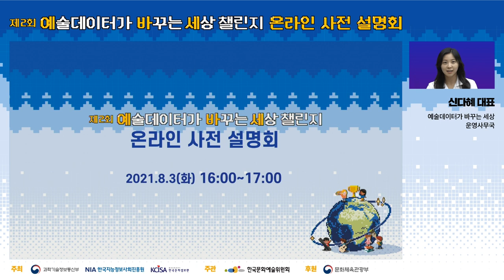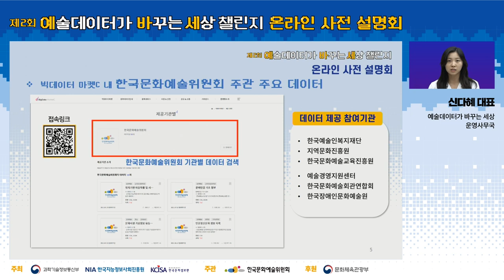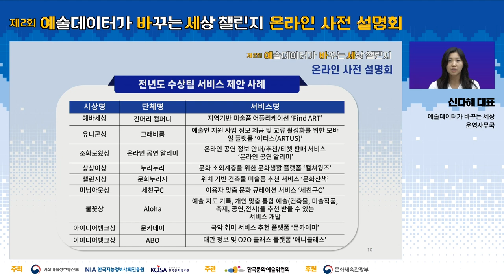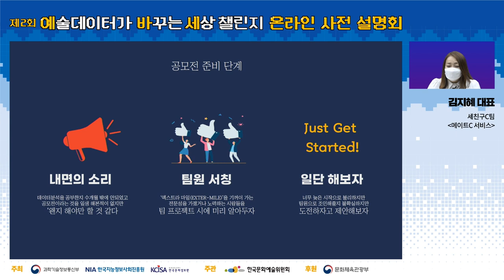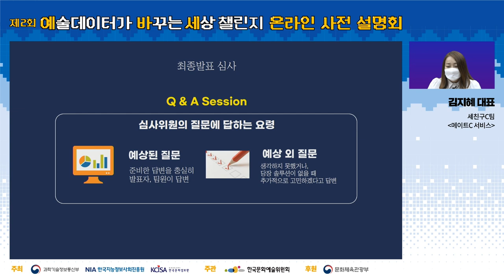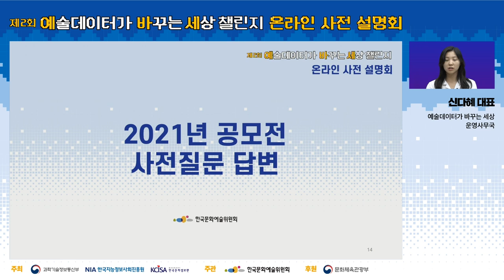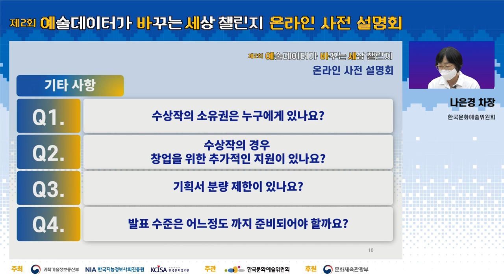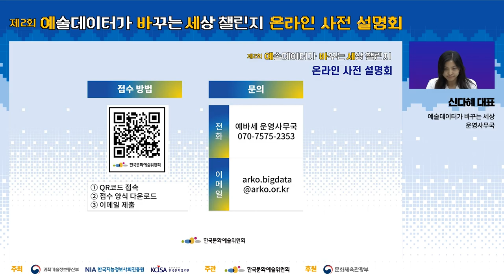제2회 예술데이터가 바꾸는 세상 챌린지 온라인 사전설명회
[제2회 예술데이터가 바꾸는 세상 챌린지] 공모전의 온라인 사전설명회입니다.

문화예술 빅데이터를 통해 세상을 변화시킬 꿈을 가진 분들의

📌 참가주제 : 문화예술 분야 빅데이터를 활용한 기획 아이디어
📌 참가대상 : 문화예술 빅데이터에 관심 있는 사람으로 구성된 팀(2~5명)
📌 접수기간 : ~8/22(일) 23:59까지
📌 접수방법 : 접수양식 다운로드 후 작성하여 이메일 제출

   - 전년도 수상작 정보를 확인하실 수 있습니다.

💡예바세 챌린지 공모전에 궁금하신 사항들 골라서 확인하세요!

■ 공모전 공모 요강
00:00 제2회 예바세 챌린지 공모전 안내
00:10 문화예술 빅데이터 소개 및 주요 데이터 소개

■ 전년도 수상자 발표 및 관련 Q&A
15:07 2020년 공모전 수상자 우수사례 발표 (세친구C팀 김지혜 대표)

■ 공모전 사전질문 답변
33:04 빅데이터의 예시
33:57 필요한 데이터가 구축된다는 가정하에 진행 가능한지
34:20 예술 데이터의 간접적 활용 가능한지
34:40 아이디어 제시만 하는 경우
34:51 ‘빅데이터 분석’ 전문가가 있지 않은 경우
35:25 개인(1명)으로도 참가 가능한지
35:43 한 사람이 여러 팀에 중복 지원 가능한지
35:55 수상작의 소유권
36:12 수상작의 경우 창업을 위한 추가적인 지원이 있는지
36:27 기획서 분량 제한
36:33 발표 준비 정도

■ 공모전 추가질문 답변
36:57 타 분야 데이터 융합 시 심사에 플러스 요소가 되는지
37:20 아이디어 기획과 데이터 분석 중 어디에 더 초점을 맞춰야 하는지
38:04 빅데이터 공부 방안
38:38 서류 제출 시 인포그래픽을 포함해야 하는지
39:04 공공 목적의 서비스 제안 가능한지
39:40 1차 경쟁률
39:58 데이터 분석 기반으로 인사이트를 발견하고 서비스는 제안 정도만 해도 되는지
40:15 공모전 선정 이후 후속 지원 사항
41:35 타 분야 데이터 얻을 수 있는 방법
42:02 예술 분야에 대한 이해를 위한 사이트
42:30 공모전 참가 접수 및 문의